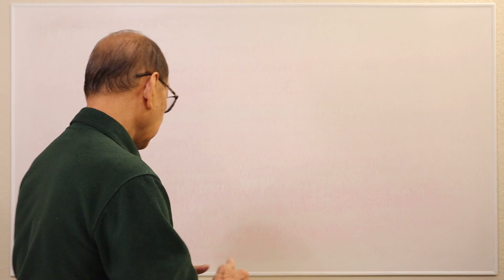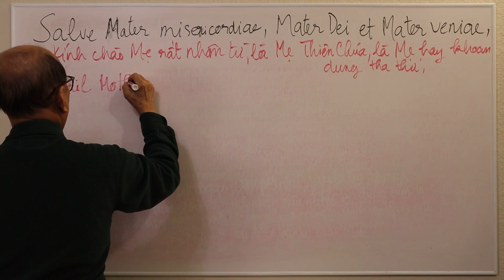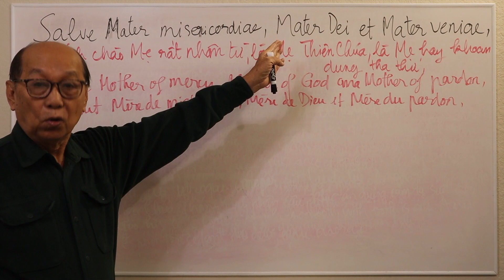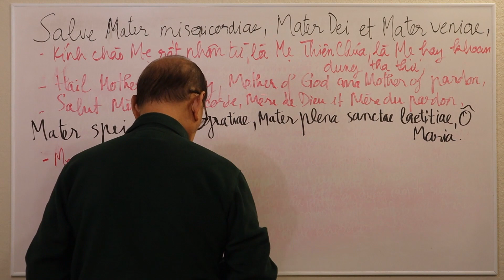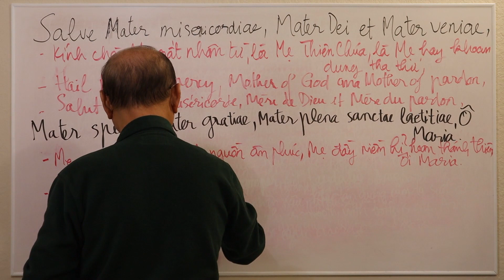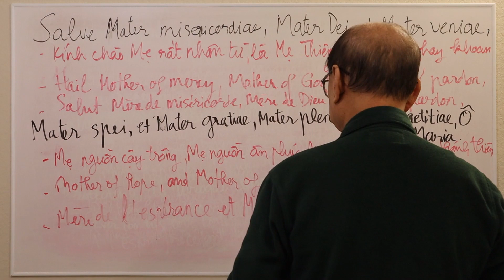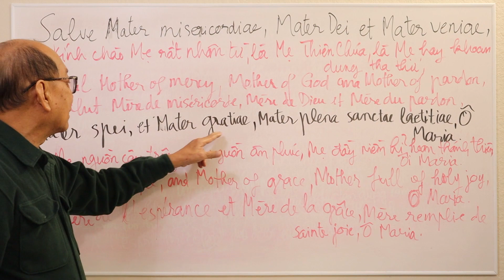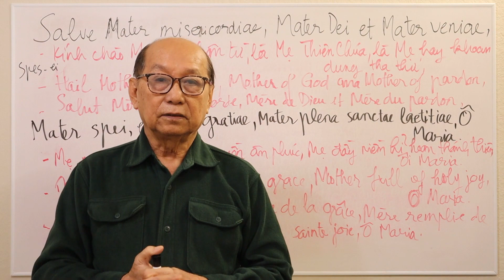Salve Mater-Lạy Mẹ Nhân Lành-Phần 1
Salve Mater-Lạy Mẹ Nhân Lành